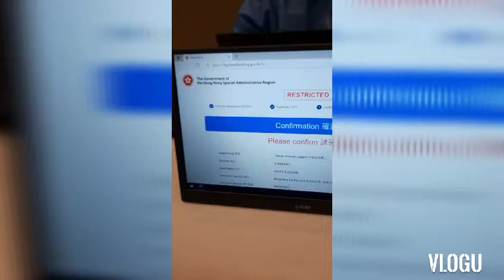My special day//Swab testing day #